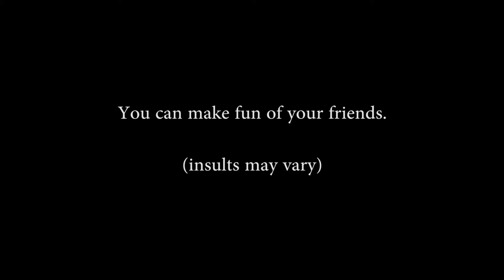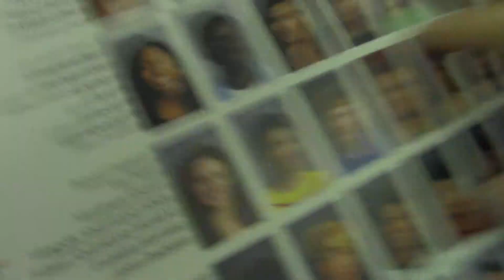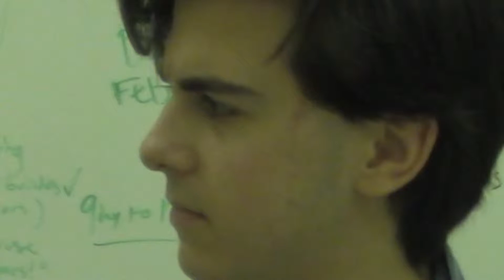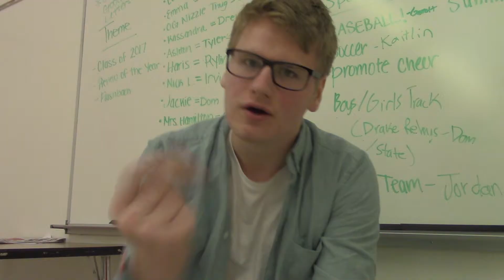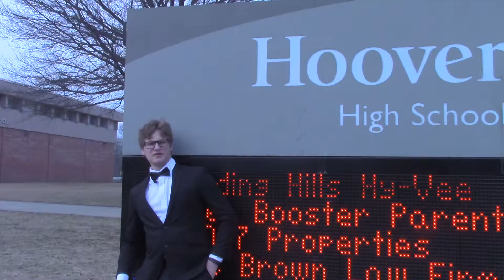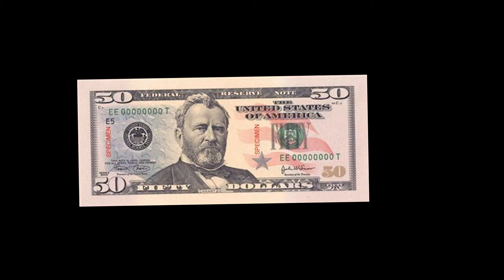Seventeen Reasons Why You Should Buy a Yearboook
Welcome back, old friend. We've been through a lot together, you and me. Everything from a rough cut of Memento Mori, to PHI DIEP, and now to this. What a journey we have been through.

Now - it's time to get booked. Yearbooked.

STARRING - Maxwell Tensen, Giorgi Kakabadze, and Breazi Preston

Directed and Edited by Maxwell Tensen and Abdul Mokhtar

This has been a DAWG VLOGS Production.